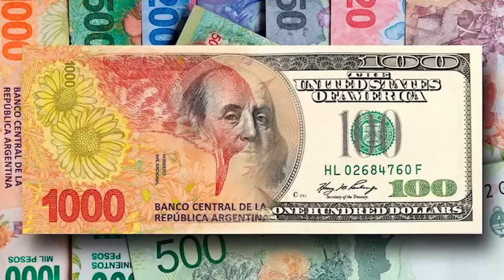Ecuador, el modelo de dolarización que propone Milei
Redacción Canal Abierto | Dolarizar a la ecuatoriana. Ese es el modelo que propone aplicar Javier Milei, en caso de llegar a la presidencia. Ahora bien, ¿cómo fue la experiencia en el país latinoamericano y cuáles fueron sus consecuencias?

Hace más de 20 años, en los primeros días del año 2000 Ecuador inició su dolarización tras una fuerte crisis que amenazaba con dejar a la deriva la economía y el sistema bancario. A esto se sumó una escalada en los precios y pérdida de poder adquisitivo de la moneda nacional, el sucre.

En un primer momento, el proceso no hizo más que echar más leña al fuego: con un cambio de 25 mil sucres por dólares, la inflación se disparó hasta el 96% y el descontento social precipitó la salida del entonces presidente y “padre de la criatura” dolarizadora, Jamil Mahuad, quien había calificado la medida como un “salto al vacío”.

“Para hacerse de los dólares necesario, el Gobierno debió congelar los ahorros de los depositantes y las empresas se quedaron sin capital de trabajo, lo que produjo más recesión y caída en la demanda”, explicó en diálogo con Canal Abierto la ex ministra de Economía y Finanzas de Ecuador, Wilma Salgado.

Entrevista: Diego Leonoff